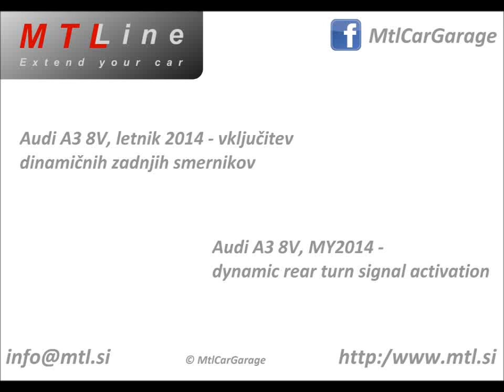Audi A3 8V - dynamic rear LED blinker activation - vključitev dinamičnega zadnjega LED smernika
Audi A3, MY2014 with rear LED lights .- activation of dynamic rear LED blinkers

Audi A3, letnik 2014 z zadnjimi LED žarometi - vključitev dinamičnega zadnjega smernika.